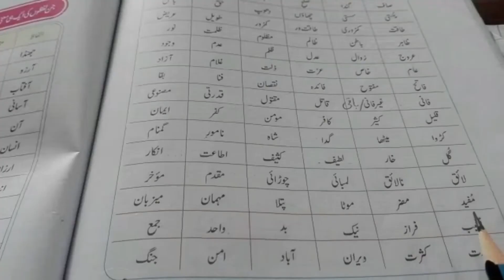الفاظ متضاد صفحہ نمبر ۹۴